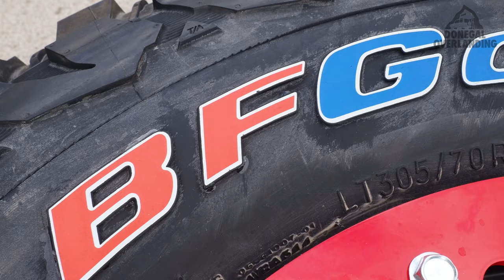BF Goodrich Coloured Tire Letters Stickers on James Bond style Weller Wheels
The Red Lady : RELOADED project is well under way.  This is the first video showing her new boots.  These incredible and fully road legal wheels are the Weller Wheels Spectre faux beadlocks.  Weller Wheels are the company who made these wheels for the James Bond Spectre movie.  They are matched up with stunning 305/70/16 33" BF Goodrich KM3 Mud Terrain tyres.  To give it that motorsport look and to stand out even more, they are fitted with Licensed Signature Edition tyre stickers from tirestickers.com.

Many more videos to come as the Red Lady RELOADED project continues.  The World's first Discovery 1 130 Camper.

Thank you to our sponsors, Weller Wheels and BF Goodrich for supplying the wheels and tyres, and to Modern Tyres in Strabane for going out of their way to fit them and allow us to film them.

BF Goodrich are available worldwide and from Modern Tyres.

Modern Tyres supply and fit tyres in 40 branches throughout the island of Ireland.

in the USA.

Auto Finesse make that amazing tyre creme that really helped make the new tyres stand out as they should.  Seriously, we were so impressed by how easy it was to apply and in the result. They have a vast range of professional products